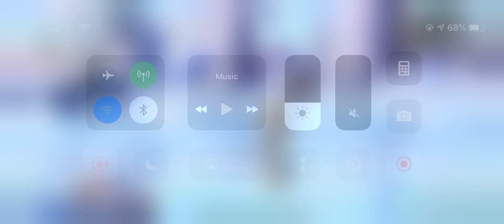Another Eden Rumor #4 Strong Fox Spirit - Getting Dark Spirit Claws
Boss rotation:
1. Debuff party ATK
2. 2x Wind ST physical?
3. Buff own MATK
4. AOE Wind magic?

It seems:
For Fire units with innate 20% Wind resistance, Gariyu + Miyu Wind resistance buff already made these Fire units immune to Wind attacks
CMIIW